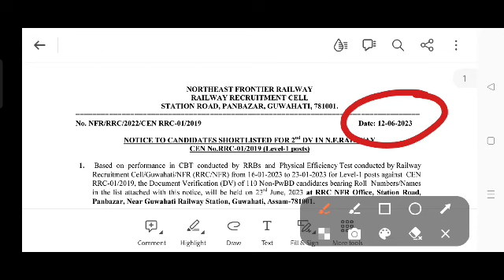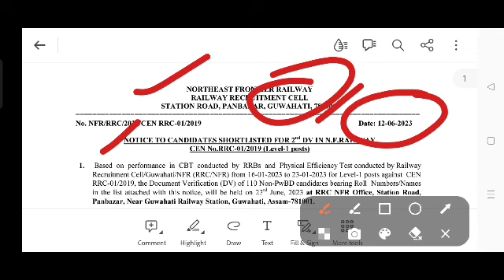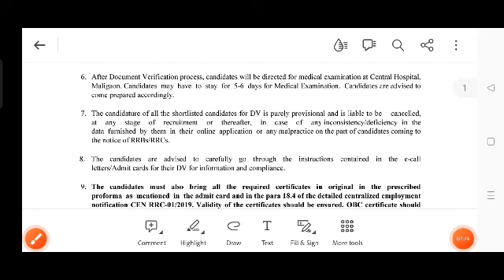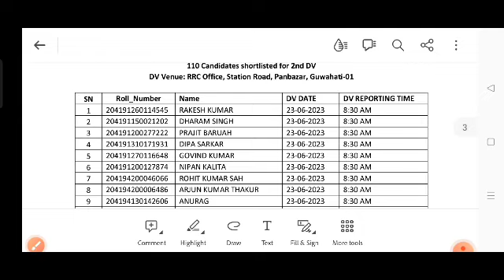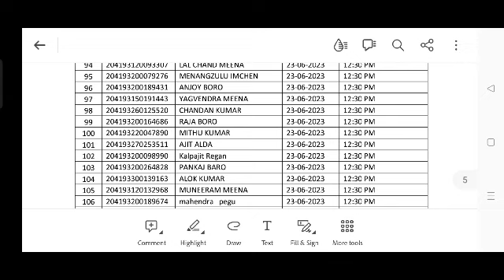Rrc group 2nd dv list जारी/Rrc group D 2nd dv list latest updates/Rrc group D joining letter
Rrc group D Re medical exam date/Rrc group D Re documents verification date/Rrc group D/Rrc group D
Rrc group D document verification Rrc group D joining letter/Rrc group D panel status/Rrc group D
Rrc group D Panel list/Rrc group D 2nd dv list/Rrc group D joining letter/Rrc group D latest updates
Rrc group D latest updates/Rrc group D re medical apel notice/Rrc Jaipur res me
Rrc Delhi group D joining letter/Rrc group D joining letter /Rrc Delhi new panel list#rrcgroupd#rrc